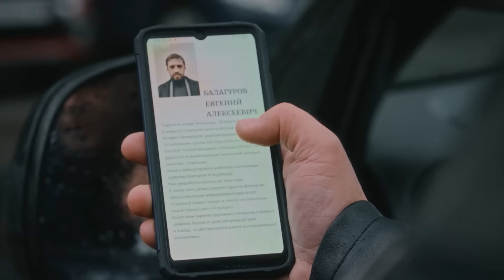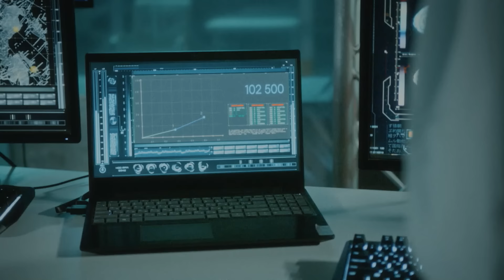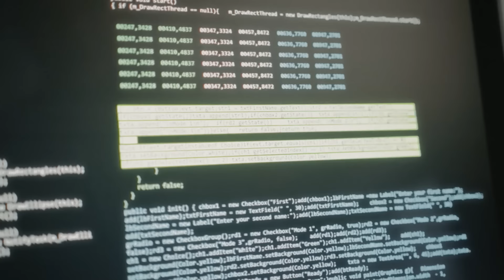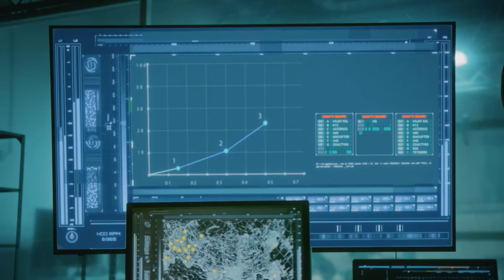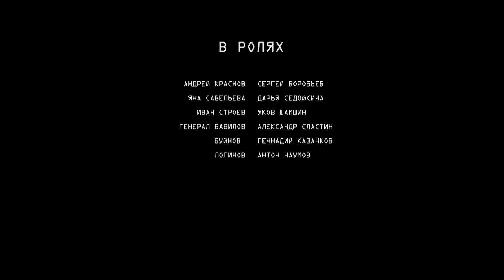Стражи Отчизны | 3 сезон | 14 серия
Продолжение сюжета.